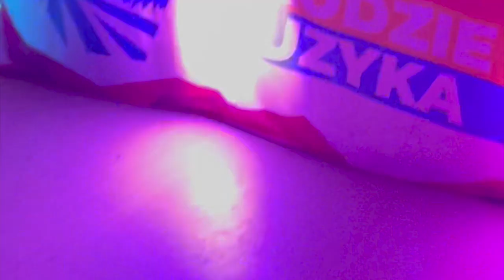Snowshow -2022 Snowboard i Narty w Alpach Orelle - Vlog 365wakeup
Snowshow wyjazd w Alpy  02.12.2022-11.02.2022  zimno
Snowshow 2022 snowboard France Alpy -  365wakeup vlog